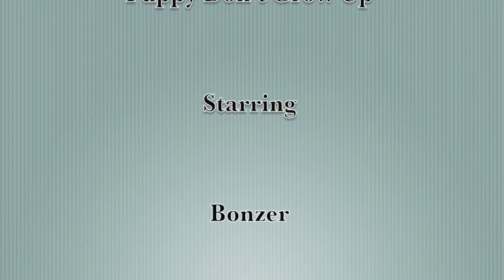Puppy Don't Grow Up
Who hasn't wished their adorable puppy could remain that tiny little ball of fur . . . forever?  That's what this video from Bonzer Productions is about.  It features Bonzer and two of her pups, Bizzo and Cooey; Bonzer Productions trainer, Diane "Pino" Wasnak"; lyrics and vocals by Barbara Polk; and music performed by J.D. Miller.  (If you recognize the melody, it's "Jingle Bells" at a slow and melancholy tempo.  Thanks to composer James Lord Pierpont who wrote the song in 1857, now in the public domain.)

DIANE WASNAK • World Renown Physical Comic/Mime/Animal Trainer • Graduate San Francisco SPCA Dog Trainer’s Academy • Cirque du Soleil • Pickle Family Circus • “Busker Alley”, Broadway, NYC with her dog BONZER • Marin Shakespeare Company

BARB POLK • Singer/Voice Actor • Writer & Videographer/Editor of Bonzer Videos • Character Voices for Discovery Channel’s “Big Job” & Chatterbuddies ProSpeech Series for Children • Vocalist with The Don Krekel Orchestra pu